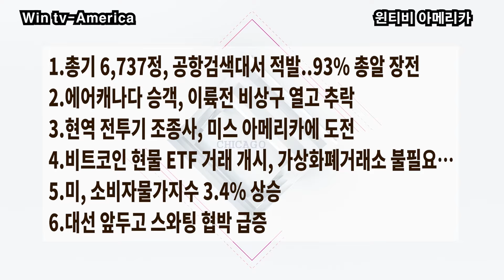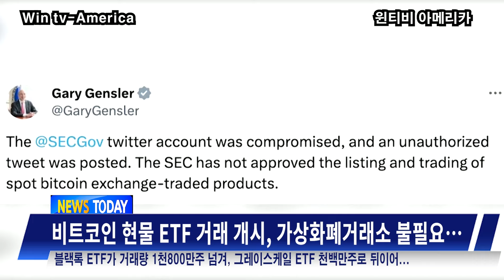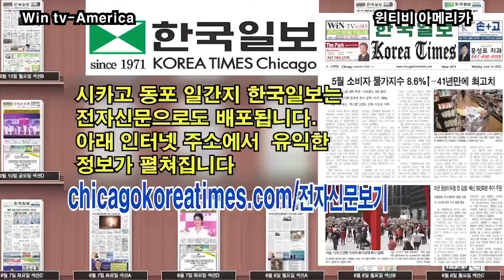비트코인 현물 ETF 거래 개시, 가상화폐거래소 불필요[ WIN TV 아메리카 뉴스 투데이 1월11일]총기 6,737정, 공항검색대서 적발..93% 총알 장전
주요뉴스..
1.총기 6,737정, 공항검색대서 적발..93% 총알 장전
2.에어캐나다 승객, 이륙전 비상구 열고 추락
3.현역 전투기 조종사, 미스 아메리카에 도전
4.비트코인 현물 ETF 거래 개시, 가상화폐거래소 불필요…
5.미, 소비자물가지수 3.4% 상승
6.대선 앞두고 스와팅 협박 급증